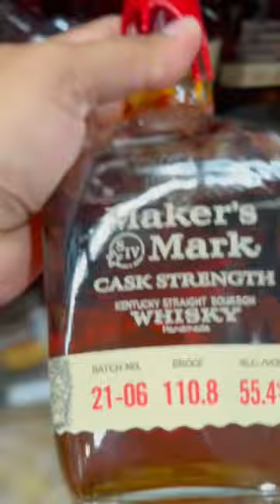BEST WHISKEY FOR COCKTAILS!🏆😁